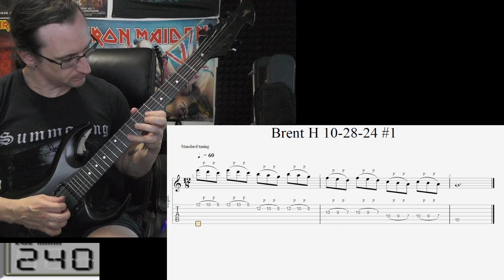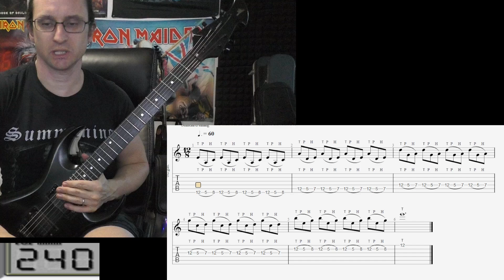Brent H. Video Recap 10-28-24